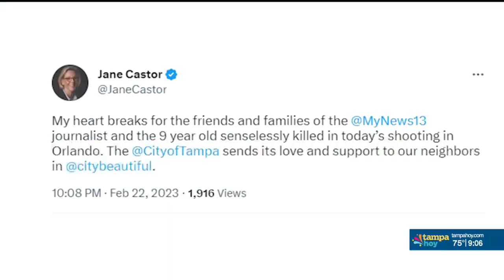TRAGEDIA EN ORLANDO: 3 muertos, 2 heridos en tiroteos en Orlando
Tres personas perdieron la vida y otras dos resultaron heridas el miércoles por la tarde en la Florida Central

Nathacha Augustin, de 38 años, T’yonna Major, de 9 años, y el reportero de noticias de Orlando TV, Dylan Lyons, fueron asesinados a tiros. Otras dos, la madre de la niña de 9 años y un camarógrafo de News 13, Jesse Walden, resultaron gravemente heridos.

Keith Moses, de 19 años, está acusado de dispararle a las cinco personas.